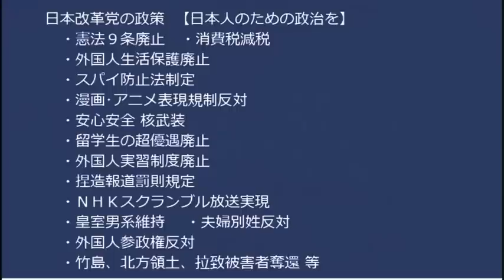パヨ涙目、テレビ視聴者の95％が「機密を扱う適正審査の法整備が必要」／中国への半導体高度製造装置輸出規制開始、多分米国に怒られて嫌々／中国大卒者の文系で8割、理系で7割が就職できず 20230409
毎日130億円が韓国から流れ込んでくる、これが親韓派の正体

170-0005  東京都豊島区南大塚 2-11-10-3階 くつざわ亮治 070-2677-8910 まで